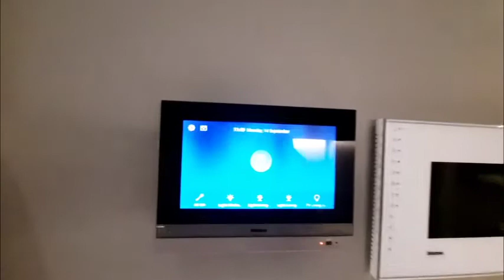Park Mckinley West (Smart Home Ready 35.00 sqm 1 Bedroom Unit) - Version 3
Please contact real estate agent
from MEGAWORLD AT THE FORT
DARYLL JOYCE H. PUA (Assistant Sales Manager)
Division 30, Team Eagles

Video Information:
This is a 35.00 sqm 1 Bedroom Unit + Balcony in project, PARK MCKINLEY WEST developed by Megaworld Corporation.
ADDRESS: Le Grand Avenue, Mckinley West township, Fort Bonifacio, Taguig City

Status: Preselling (Ready by 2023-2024)
PROMOS: No Downpayment Promo / Big Discount for terms with Downpayment!!

LOCATION HIGHLIGHTS:
- Complete township with Offices and Malls
- Perfect for investment and personal Use

Quick Travel & Convenience:
- Near NAIA Airport (10-15 min drive only)
- Near C-5 Main Access Road (major access road) going to Alabang, Ortigas, Tagaytay
- Next to Lawton Avenue (major access road) going to NAIA, Makati, BGC, Edsa

Unit Information:
Semi-furnished. It means that it is ready to live in, except just add your own furniture.
Smart home provision/smart home ready.
Complete with tiles, walls, cabinets and drawers.
24Hr CCTV Monitoring
Security on entrance

SPECIAL PROJECT FEATURES:
- Has 2 Level Mall as Wide as 24,435 SQM BI-LEVEL EACH

Contact Megaworld IN-HOUSE Real Estate Agent:
Daryll Joyce H. Pua
Assistant Sales Manager
Eagles Team, Division 30
Megaworld At The Fort Department

CONTACTLESS TRANSACTIONS ENCOURAGED! Zoom Video Chat / Viber Video / Messenger Video Call, etc.